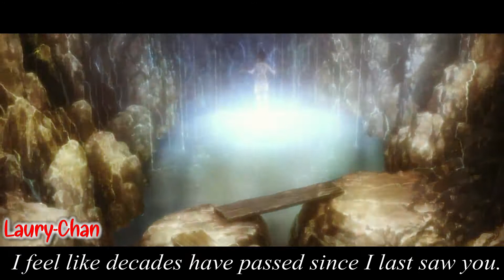Berserk【ASMV】𝐆𝐮𝐭𝐬 & 𝐂𝐚𝐬𝐜𝐚 - Without you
Questo è il mio primo asmv.
This is my first asmv.

ANIME: Berserk

♫MUSIC♫:  Ashes Remain - Without you